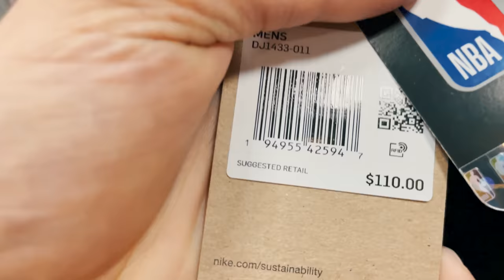QUANTO CUSTA UMA CAMISA DA NBA NOS ESTADOS UNIDOS?! *Fui Surpreendido*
Fala Comunidade Baska, No vídeo de hoje eu levo vocês pra descobrir quanto que custa uma camisa  de basquete oficial da NBA nos Estados Unidos. Comparo o Preço de quanto custa a jersey da NBA nos EUA e no Brasil. Fiquei extremamente surpreendido com o resultado. Espero que gostem do vídeo, caso goste, lembre de se inscrever! Tamo Junto! Ball is Life

Quer receber TODAS as novidades do canal? entre no nosso grupo do TELEGRAM

BOLA DE BASQUETE que eu recomendo:

ARO DE BASQUETE que eu recomendo:

Acesse o Mapeamento da Basquete Brasileiro aqui e saiba onde encontrar um time ou escolinha

Seja Membro do Basquete Pra Vida e nos ajude a espalhar o basquete pelo Brasil